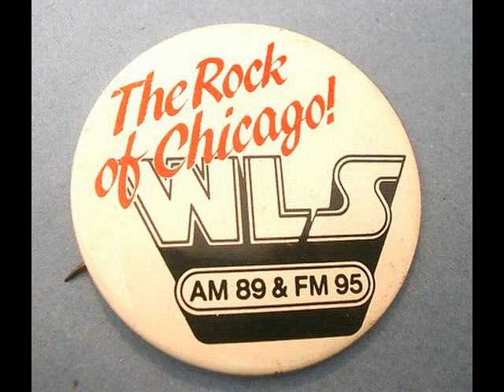WLS 94.7 FM - Steve Dahl and Gary Meier - Chicago, IL (3/19/84)